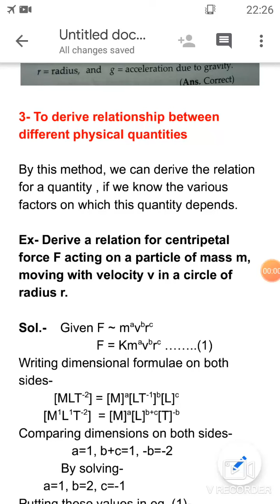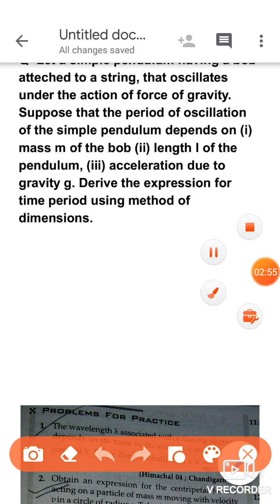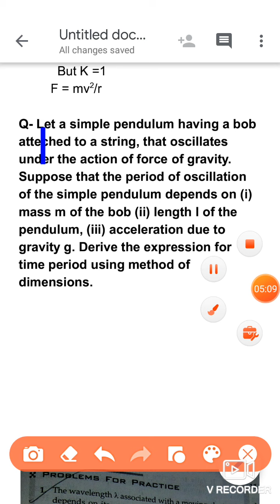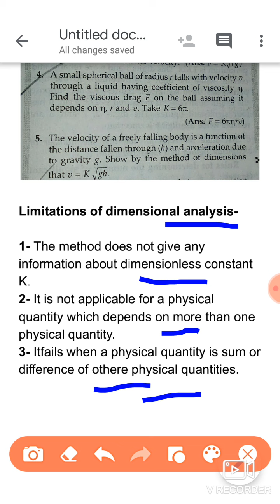III application of dimensional analysis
Physics XI